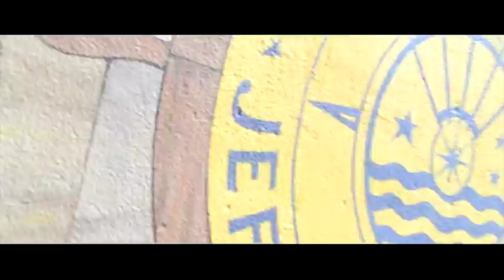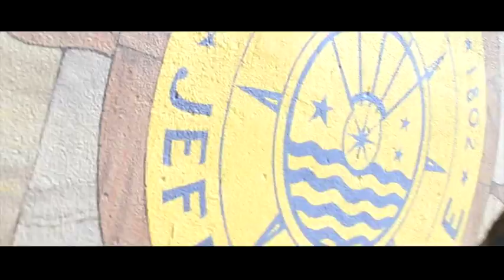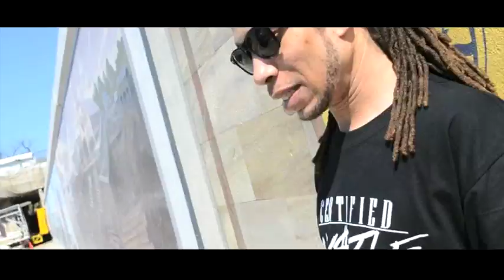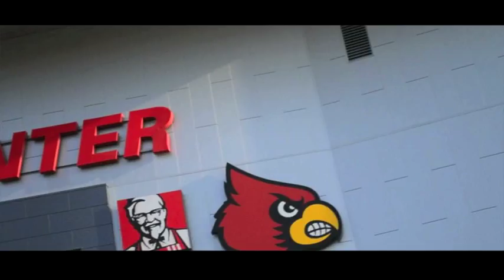Dryfta - Like Me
SunnySide Chronicals Vol.1
2013